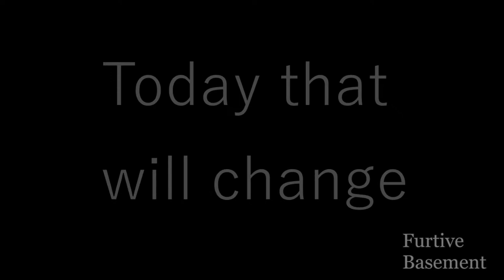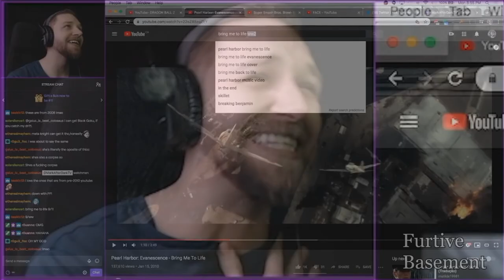Tribute to 9/11 - "Bring me to life" [Evanescence] (there is nothing sacred)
This is a tribute to my favourite tragedy, because there is nothing sacred in this world nor save from a Bring me to life ttibute.
Original song is by the indie Rock group Evanescence.
Written by Amy Lee, Ben Moody and Hodges.

The first part or "Context" is a highlights compilation of a stream by MarkAfterDarkTV on Twitch

0:00 - Context
0:38 - The Tribute
2:06 - this is quite insensitive